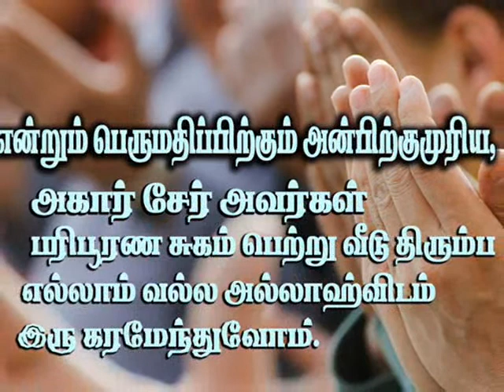🕹️நோயாளருக்கு ஒரு சுபசெய்தி 🕹️/ Ash- Sheikh Agar Muhammed / Shaifa Begum / 30.08.21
நோயாளர்களுக்கு ஒரு சுபசெய்தி